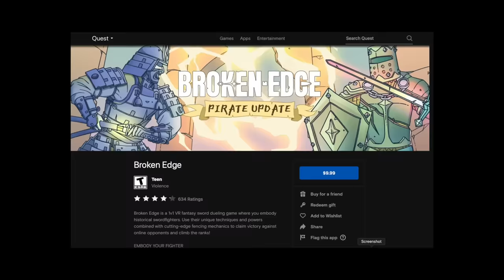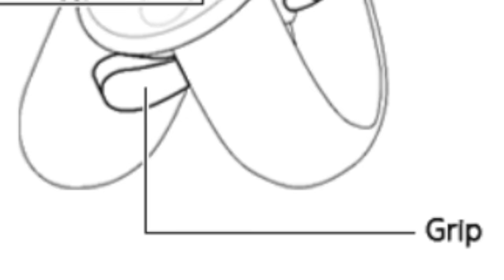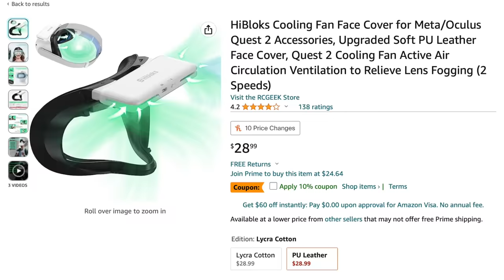What makes BROKEN EDGE VR so amazing?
Hi! Virtual Bro here to recommend one of my favorite VR games that I think deserves more attention. That underrated Quest 2 game is Broken Edge.

Broken Edge gracefully succeeds at bringing competitive swordsmanship to the virtual landscape in a way that no other VR game has by way of some unique mechanics that make it quite immersive and addicting with gameplay consisting of real time strategic duels between players where mastery of physical movements and techniques are the key to victory.

Oh and did I mention? It's only $10 at full price.